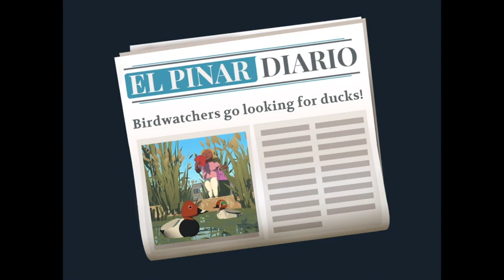Alba A Wildlife Adventure: All Marshland Birds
All the animals/birds found in Marshland on Alba a Wildlife Adeventure for Apple Arcade on iOS.

Animals:
- Common Pochard
- Common Teal
- Mallard
- Red-Crested Pochard
- Northern Shoveler
- Grey Heron
- House Martin
- Marsh Harrier